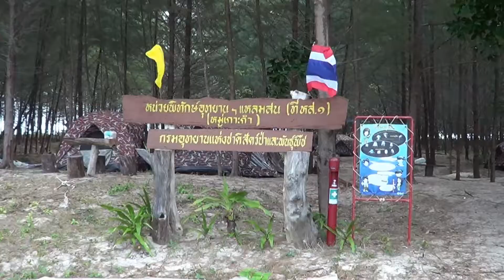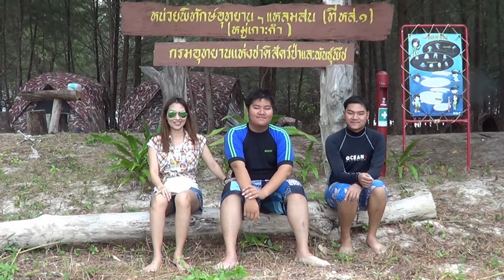ทริปเที่ยวหมู่เกาะกำ อุทยานแห่งชาติแหลมสน จังหวัดระนอง Ko Kam Yai is a island in Ranong, Thailand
หมู่เกาะกำ เป็นเกาะที่สวยงาม มีหาดทรายขาวบริสุทธิ์อยู่เกือบรอบเกาะ หมู่เกาะกำอยู่ในพื้นที่ของอุทยานแห่งชาติแหลมสน  จังหวัดระนอง มีเกาะกำใหญ่เป็นเกาะศูนย์กลาง และรายล้อมด้วย เกาะกำนุ้ย เกาะกำกลาง เกาะกำตก เกาะค้างคาว เกาะล้าน เกาะกำหนุ่ย